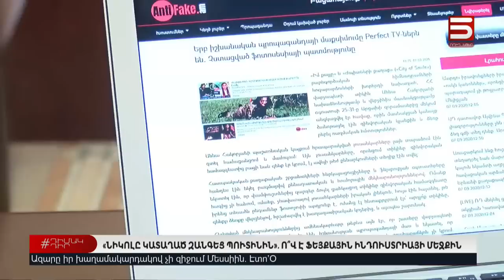8 Սեպտեմբերի | Հայլուր 12:30